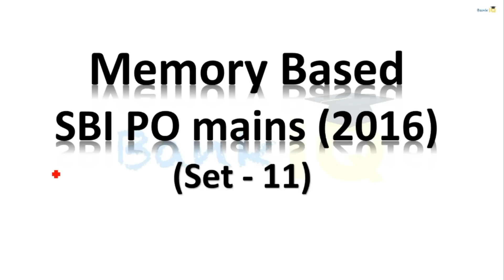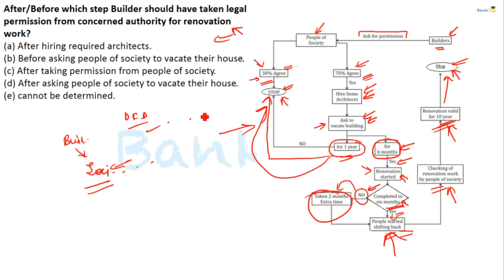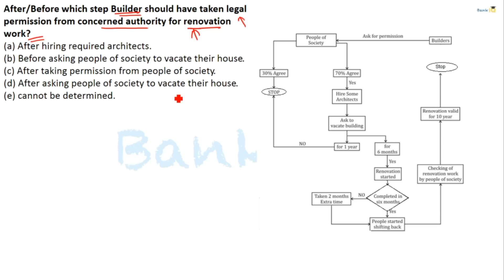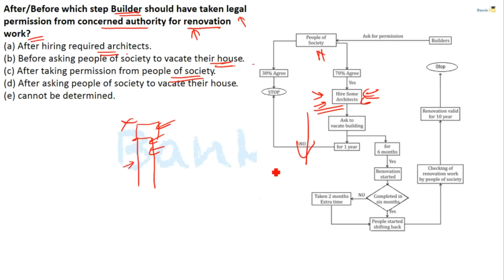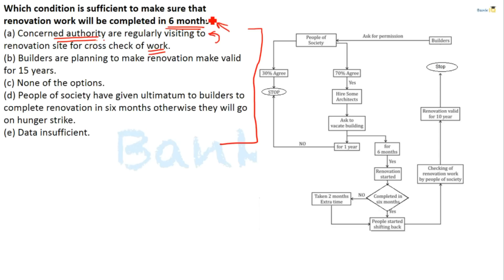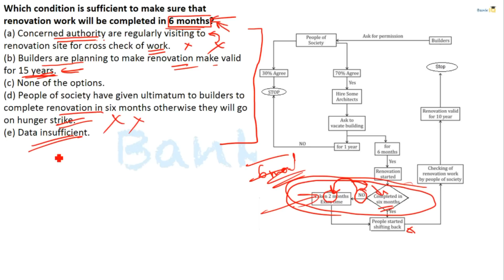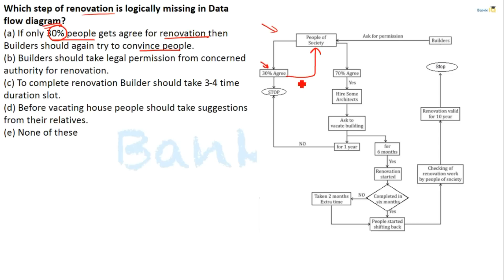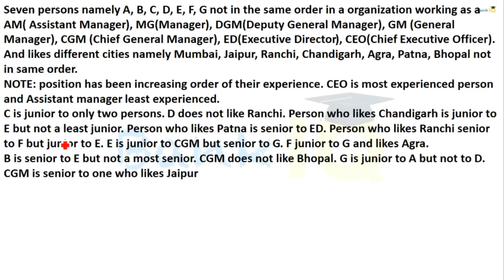Memory based Reasoning Questions Set - 11 for SBI PO / IBPS PO / RBI Grade B / RBI Assistant